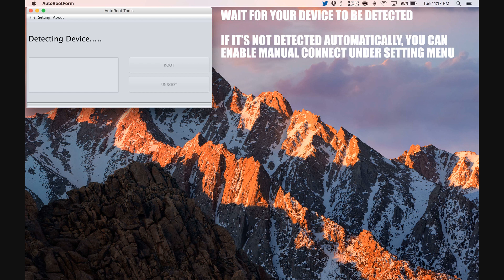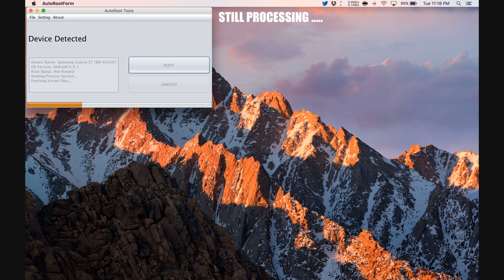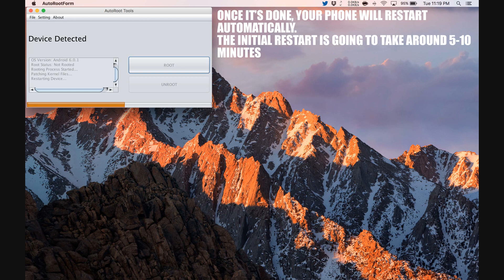How to Root alcatel 3v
Step by Step tutorial on how to How to Root alcatel 3v.